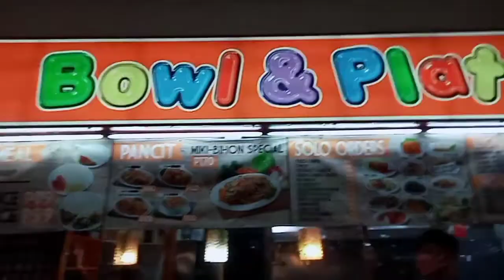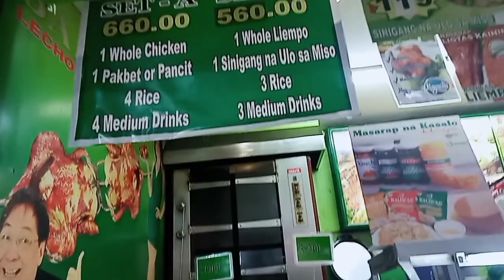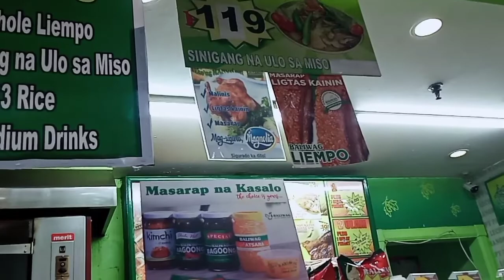Today's Update for Divisoria shoppers@fevelynbellen